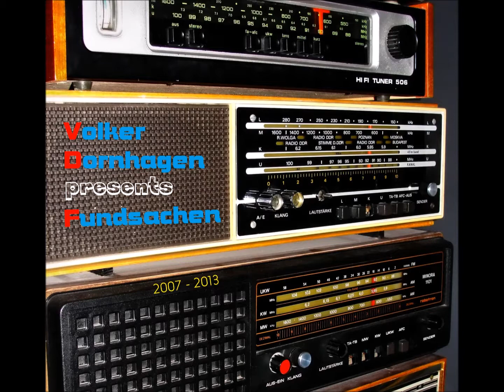Volker Dornhagen - Unsichtbar (Fundsachen)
01. Unsichtbar 6:49 (2008)
02. Zeitlos 5:48 (2008)
03. Plan B 7:02 (2007)
04. Plaste 7:09 (2007)
05. Endtrend 7:49 (2009)
06. After the Blackout 7:16 (2007)
07. Funkion 8:11 (2009)
08. Anorak 8:02 (2007)
09. Plankton 6:03 (2013)
10. Kleckerburg 5:48 (2013)
11. Gauzone 6:14 (2007)
12. Trampolin 6:26 (2010)
13. Schweinebammel 6:30 (2013)
14. Schamane 6:41 (2013)